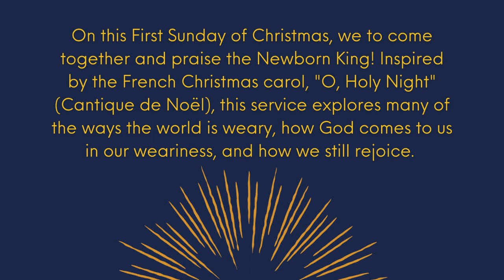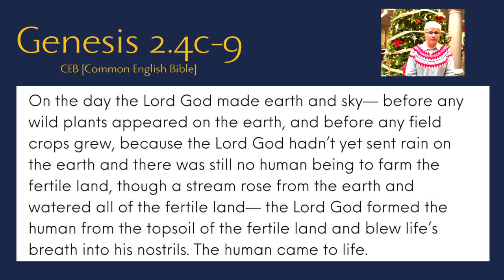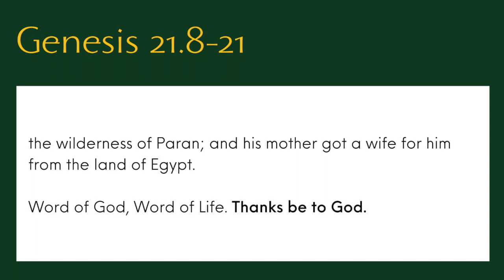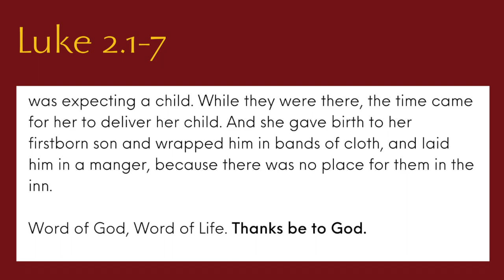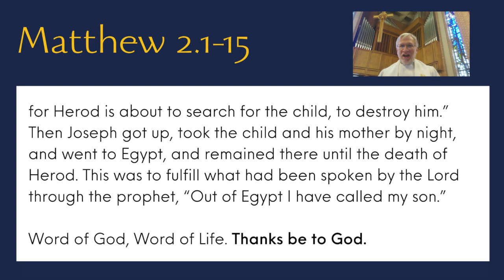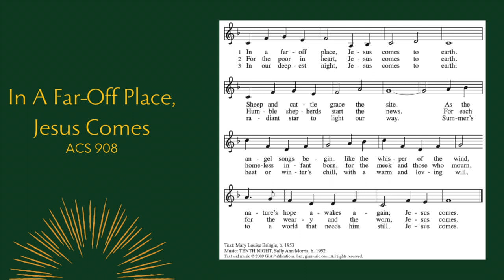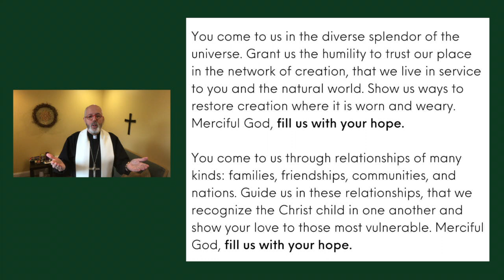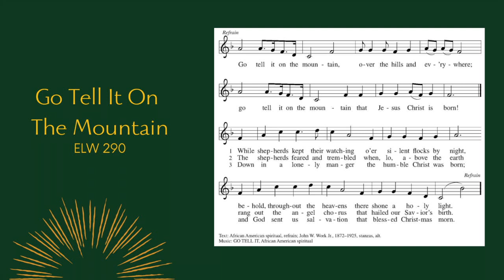A Thrill of Hope: Lessons & Carols for Christmas - Virginia Synod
We thank the Virginia Synod for providing a Lessons and Carols worship service for all to use and share